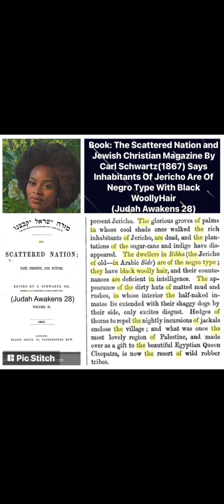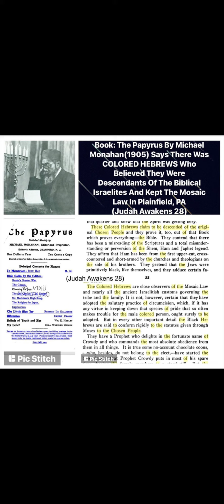FROM BOOKS 📕 TO DNA 🧬 THAT BLACKS ARE THE TRUE JEWS 🔥